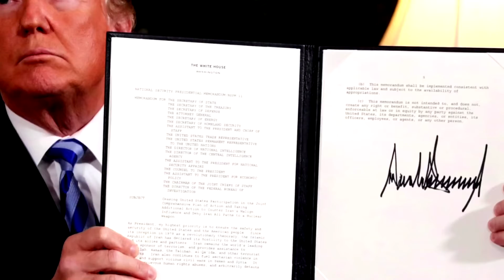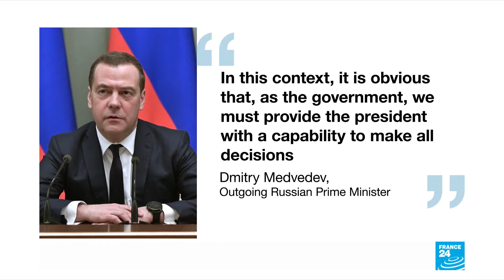World News - Nachrichten - חדשות בעברית - 2020.01.16.